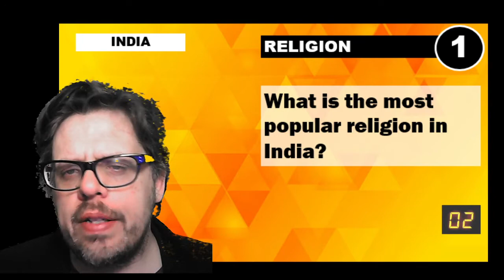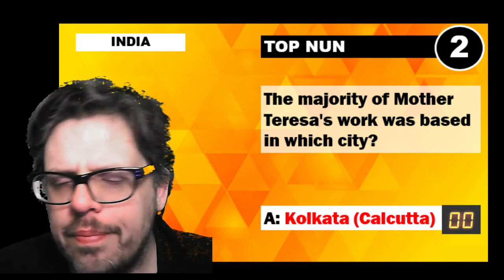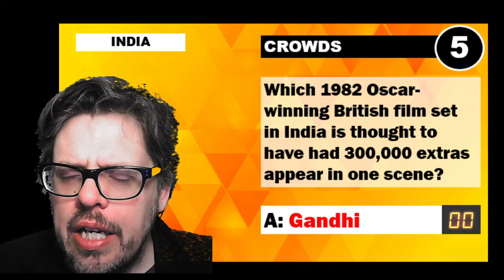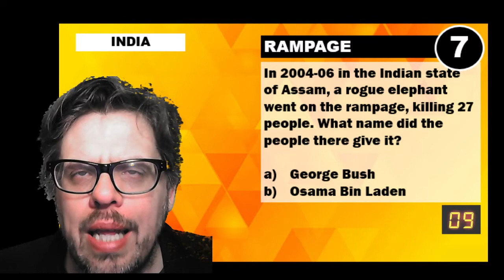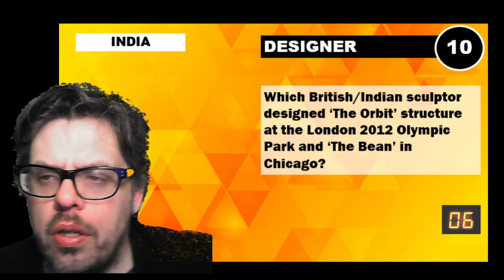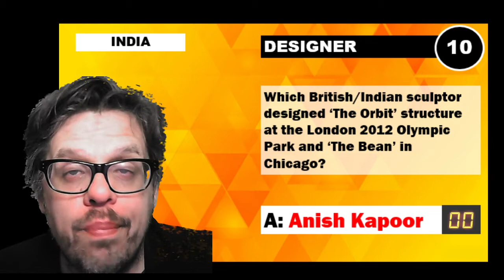55 Points India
A quick 55 points set of questions about India.